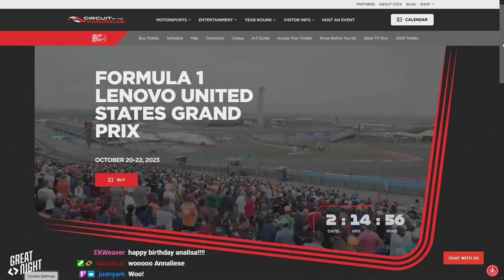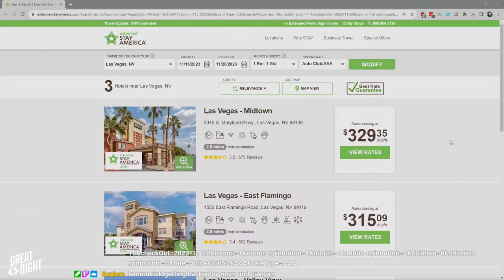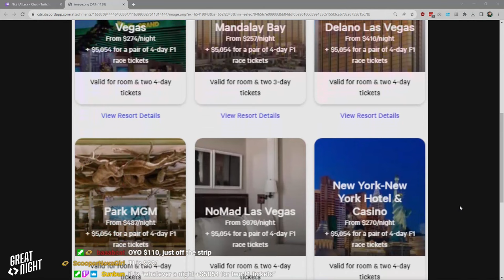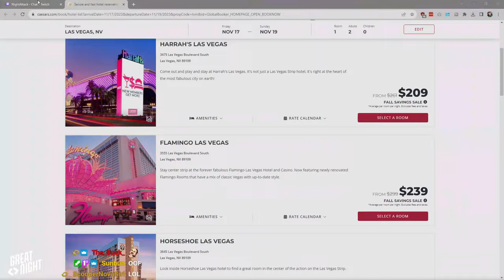Great Night #121: Green Room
Join Brett Weaver, Bryce, Justin, Ashley, and Brian in the Green Room.
Toh-headed Brett never wanted to get into gambling. Baccarat: The Rich Man's War. DJ-ing and turntablism. AI deepfake robocalls--good?? An unfortunate amount of poop talk.
Plus, Bryce gives you a little Critical Racing Theory to talk the upcoming US, Mexican, and Las Vegas G'sP and do some Birthday Borners.